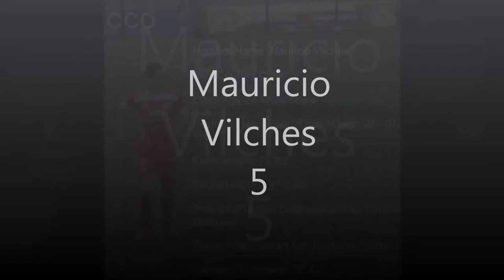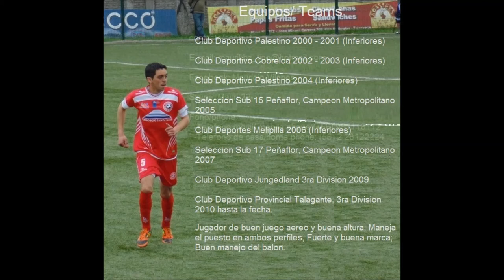Mauricio Vilches - Defensa Central